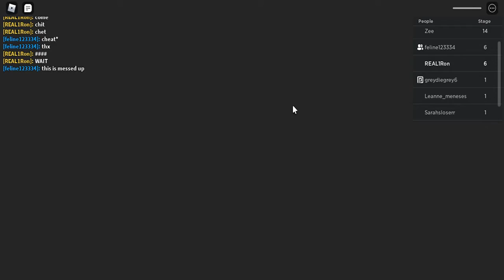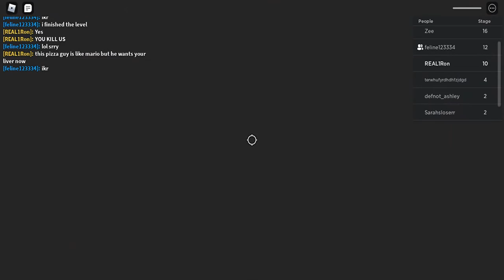IN THE PIZZA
AAAAAAAAAAHHHHHHHHHHH